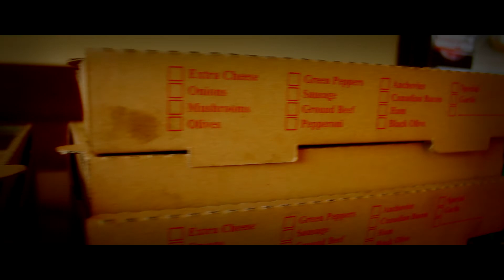The Adventure of Raphael Robinson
Just a quick video I made following a little buddy of mine by the name of Raphael "Brownbear" Robinson. This is him and Jake Mass walking around Chattanooga, TN during the 2010 TYM Tennessee Youth Convention

Shot on my Canon Rebel T2i at 1920x1080p 24fps, manual iso

...Parties...